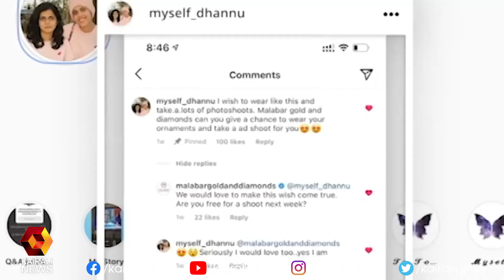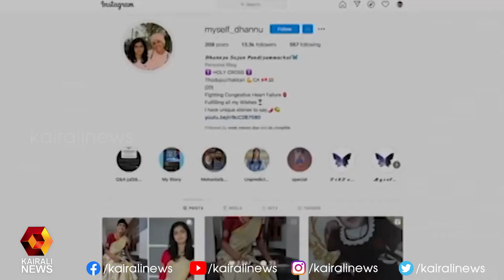സ്വപ്നം സാക്ഷാത്ക്കരിക്കപ്പെട്ട സന്തോഷത്തിൽ തൊടുപുഴ സ്വദേശിനി ധന്യാ സോജൻ |Dhanya Sojan